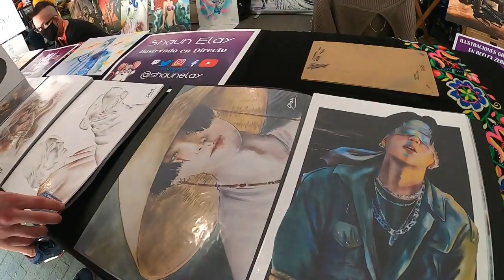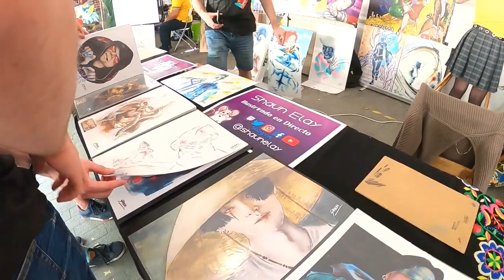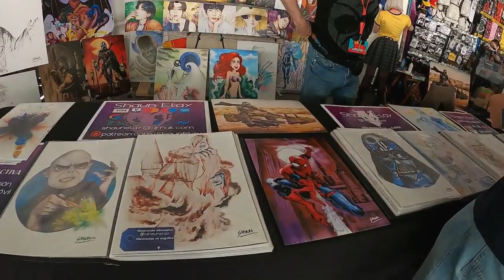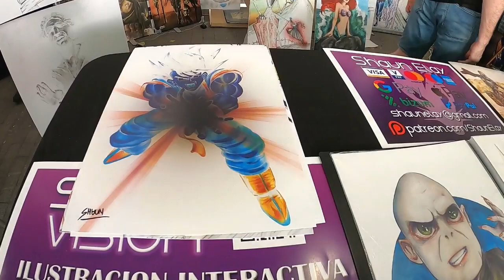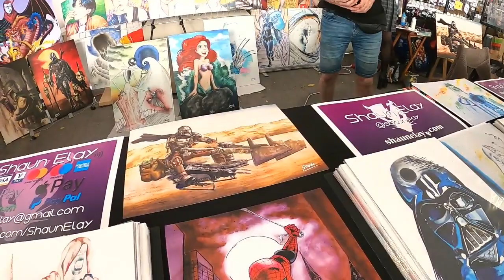Cómic y Manga 2021 - Castilla y León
Ilustraciones Cómic y Manga y Más,  En El XV Salón De Castilla y León De Cómic y Manga.